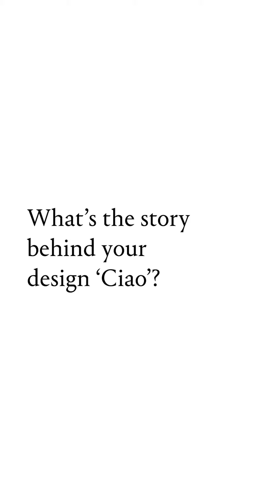Designer Bella Freud tells us the story behind ‘Ciao’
The design originated from a yellow post-it-note given to her by 1960s ‘It Girl’, Anita Pallenberg. The German-Italian actress, artist, and model – who was also long-time muse for the Rolling Stones – had a profound, personal impact upon Bella.